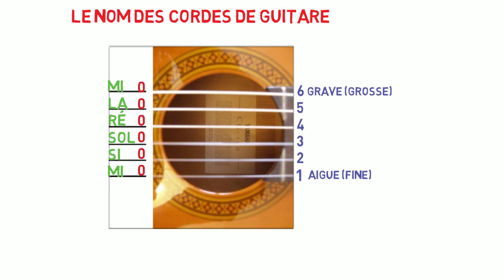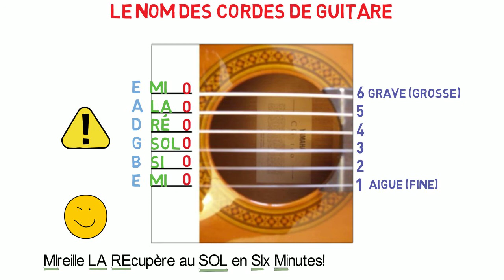Retenir le nom des cordes de guitare facilement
Ma méthode est particulièrement adaptée aux enfants qui souhaitent apprendre à jouer rapidement des morceaux sans passer par le solfège. Les parents, grand-parents, frères ou sœurs s'ils le souhaitent et quelque soit leur âge à partir de 6 ans peuvent aussi l'accompagner: une façon pratique, ludique et efficace de partager un moment de complicité tout en apprenant à jouer de la guitare. Seule condition: avoir chacun une guitare adaptée à sa taille et surtout bien accordée pour ne pas déformer son oreille!

 ▬▬▬▬▬▬▬▬▬▬▬ LIENS ▬▬▬▬▬▬▬▬▬▬▬

► Winzz Guitare Acoustique Adulte 4/4, Guitare Enfant 12+ Ans, Kit Guitare folk Debutant, Guitare Seche à Corde d'acier avec 11 Accessoires

► Tiger Guitare classique 1/4 (divers couleurs et tailles)

► La Guitare Facile : La Méthode pour Enfants à partir de 6 ans

► Ma chaîne musique de composition:  @sandrafliss

 ▬▬▬▬▬▬▬▬▬▬▬ VIDÉOS ASSOCIÉES ▬▬▬▬▬▬▬▬▬▬▬

N’hésitez à
👉 Partager
👉 Liker
👉 Commenter